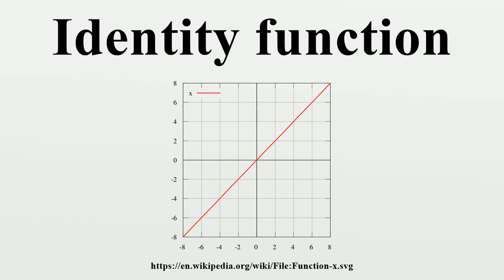Identity function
In mathematics, an identity function, also called an identity relation or identity map or identity transformation, is a function that always returns the same value that was used as its argument.In equations, the function is given by f(x) = x.

Image-Copyright-Info
Author-Info:   Qualc1

Image-Copyright-Info